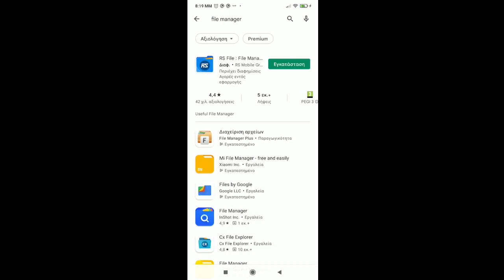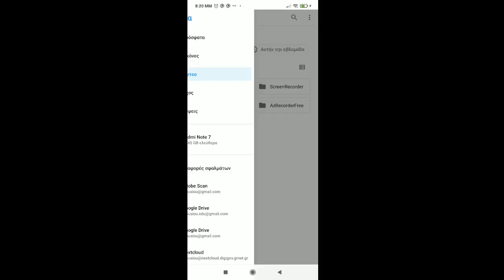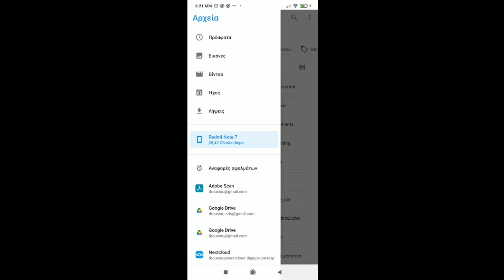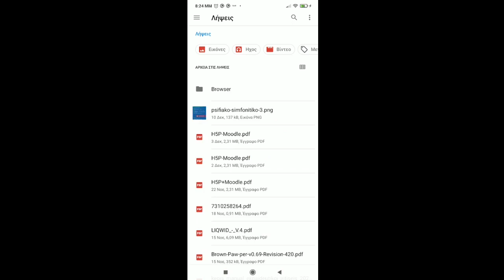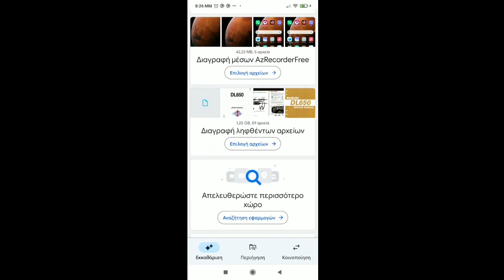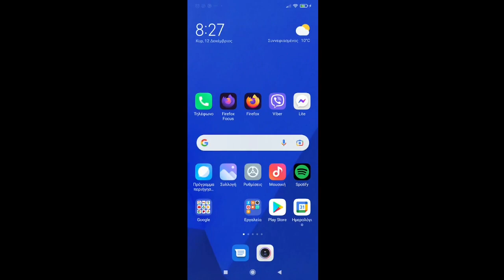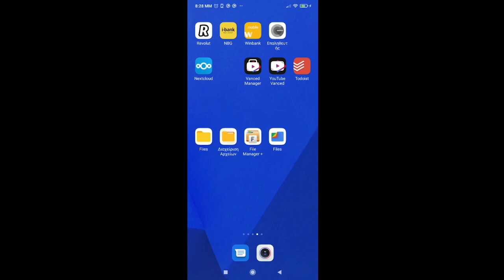Διαχείριση αρχείων σε android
Όλες οι κινητές συσκευές android διαθέτουν εφαρμογή με τον οποία μπορείτε να διαχειριστείτε τα αρχεία σας. Εξερευνήστε τα αρχεία στον εσωτερικό χώρο της συσκευής αλλά και αυτά που έχετε στο σύννεφο όπως το Google Drive. Με την εφαρμογή Files by Google μπορείτε επιπλέον να κάνετε και εκκαθάριση των αρχείων και να απελευθερώσετε χώρο στη συσκευή σας.

Το βίντεο αποτελεί υλικό του μαθήματος "Κινητές συσκευές - εφαρμογή στην καθημερινότητα" του